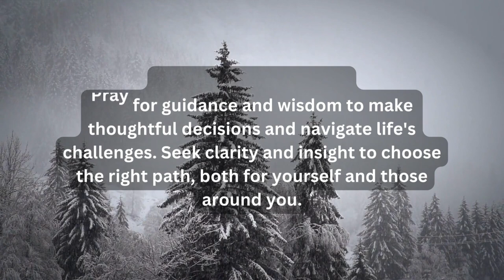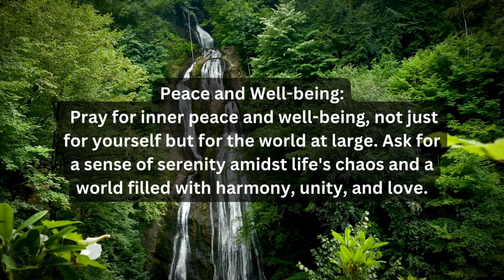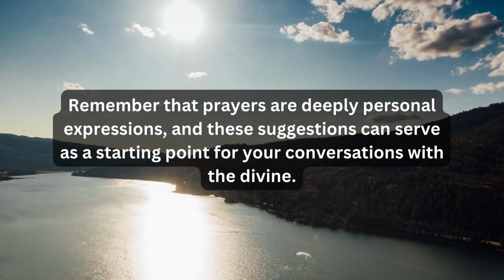🥰5 things God wants you to pray for ❤️god's quotes |god says today💕bible verses for strength❤️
🤗"God bless you all and your families too."🤗
                            💞"Amen"💞.

god quotes,
quote god,
daily scripture,
w
stella dhinakaran
names of jesus christ
600 names of jesus
calling jesus
jesus calling 2021
100 names of jesus
jesus calls us
dr dhinakaran
256 names of jesus
jesuscalling
jesus's names
christ calling
God message
jesus calling
goodnight prayer
short good night prayer
good night blessings prayers
goodnight prayer for family
goodnight prayer for loved ones
prayer for a good night sleep
good nite prayer
5 good night prayer
good night prayers and blessings
3 short good night prayers